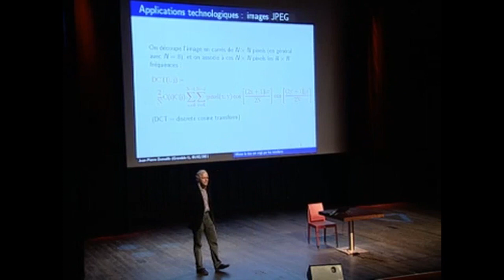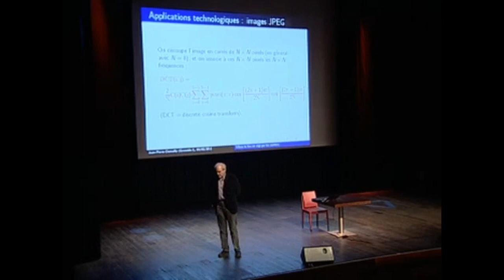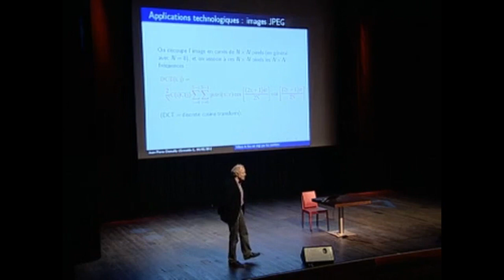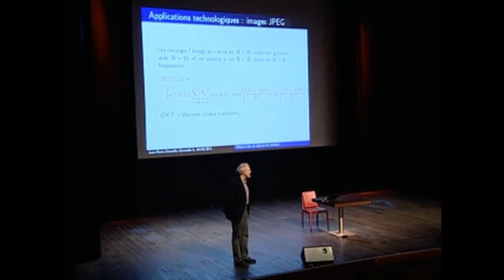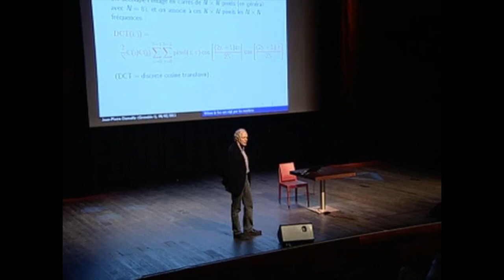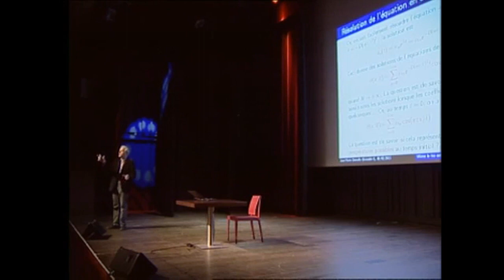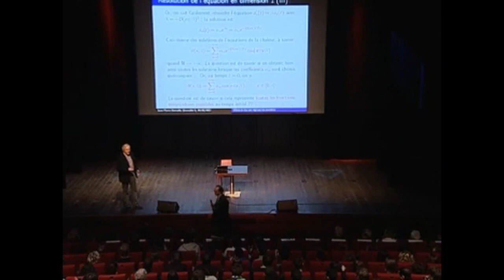"La découverte de Fourier : même le feu est régi par les nombres" par Jean Pierre Demailly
Conférence du cycle « Un texte, un mathématicien »  de la Société Mathématique de France. Le  9 février 2011 à la Bibliothèque Nationale de France.